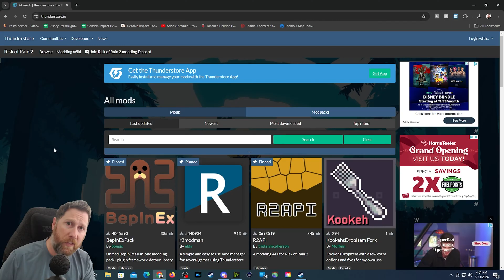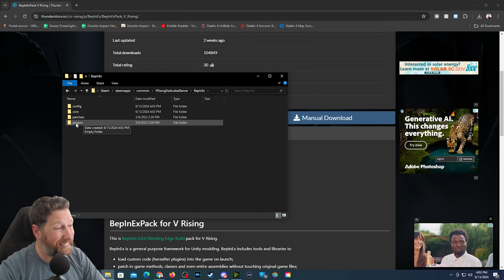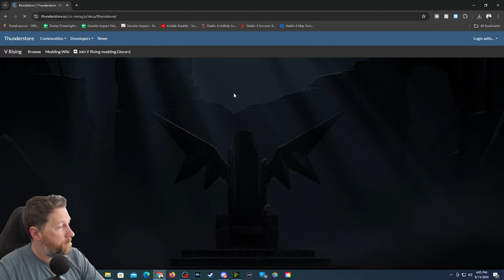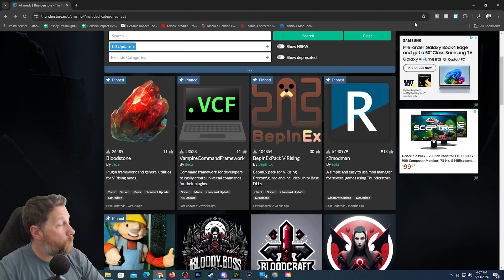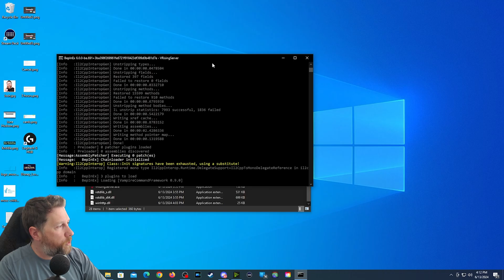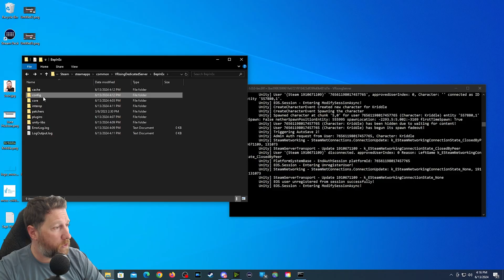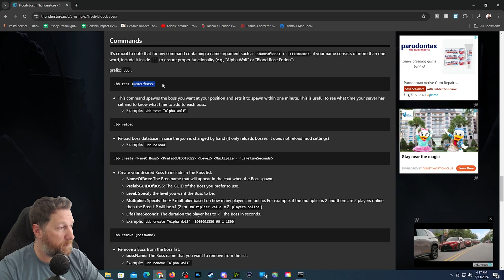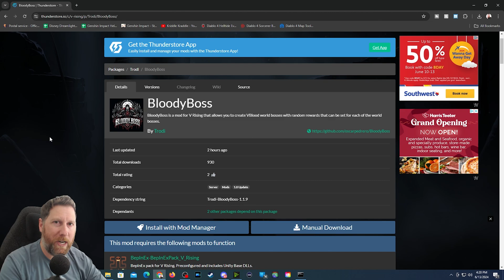V Rising 1.0 Mod Setup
V Rising 1.0 Mod Setup Guide